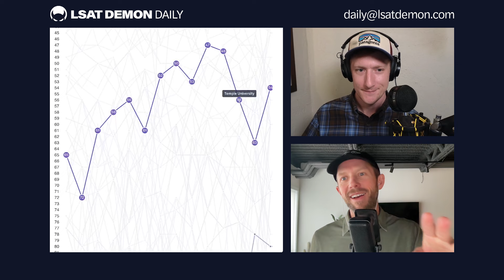Don't Trust Practice Area Rankings | LSAT Demon Daily, Ep. 766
An anonymous listener envisions an in-house legal role at a pharmaceutical company. Nathan and Erik weigh in.

Get your best score with LSAT Demon.

Choose from over 30 hours of live LSAT classes every week with a Demon Live subscription

Use our Law School Scholarship Estimator to see what LSAT score you need to go to law school for free

Learn more about Ben, Nathan, and their years of experience teaching the LSAT